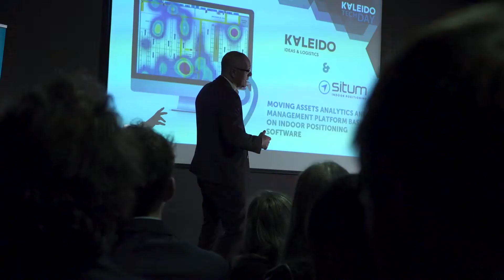KALEIDO, IDEAS & LOGISTICS | Kaleido Tech Day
Kaleido Tech Day: an event held in Spain by and for innovation, powered by Kaleido and with Intel Capital special guest.
An event to be inspired by technology and to meet an interesting Open Innovation Ecosystem from all over.